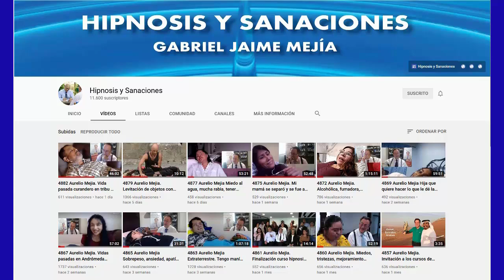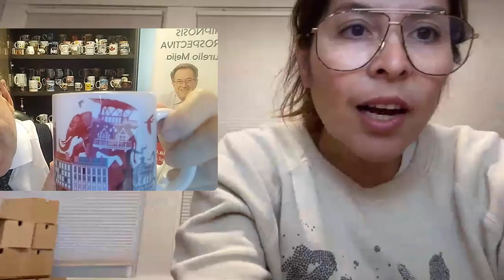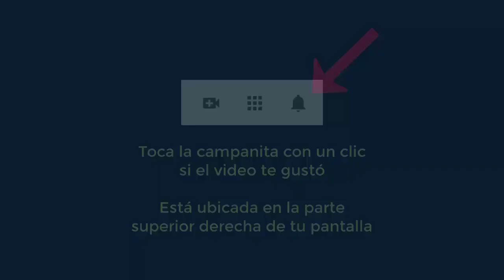4956 Aurelio Mejia. Miedo a la muerte, al avión, ansiedad, hipocondríaca, depresión, miedo enfermar,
Hipnosis introspectiva por Aurelio Mejía a distancia, en línea por internet. Miedo a la muerte, al avión, ansiedad, hipocondríaca, depresión, miedo enfermar, temerosa con hijos. Virginia, Estados Unidos, 20 octubre 2021.

Curso a distancia y curso presencial en Ciudad de México y Los Angeles, contactar a Erika Ortíz .